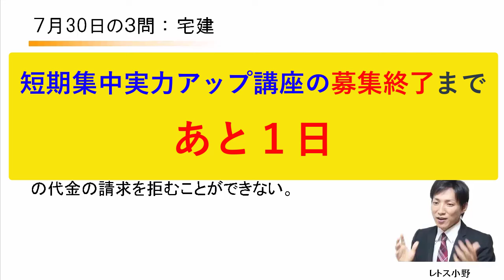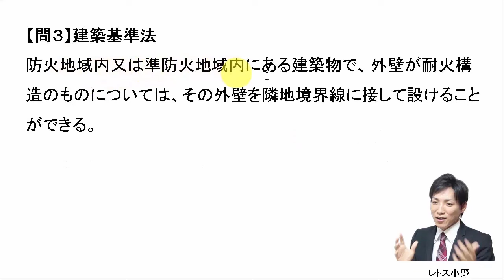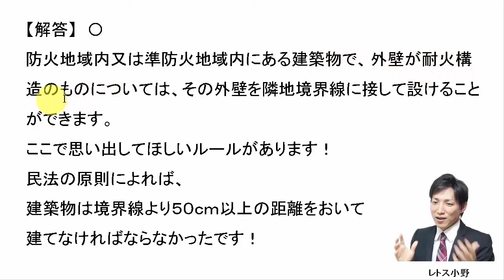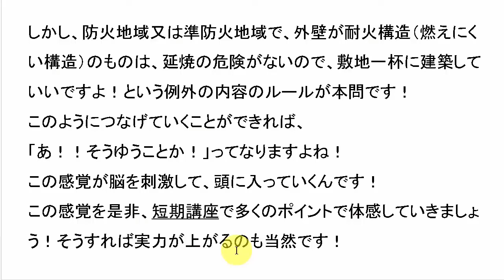【宅建過去問】7月30日の３問【レトス小野】宅建過去問解説